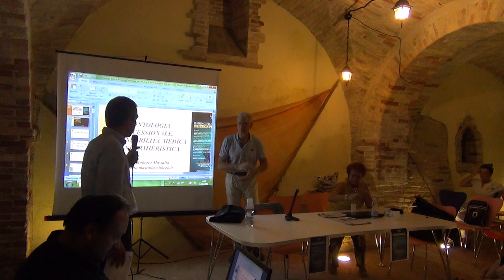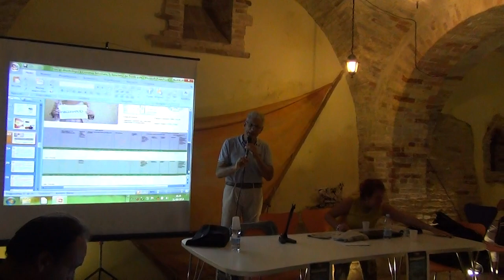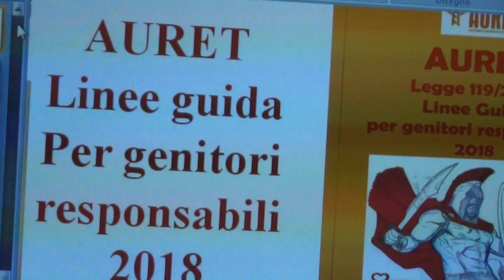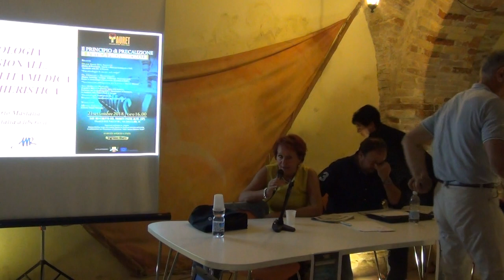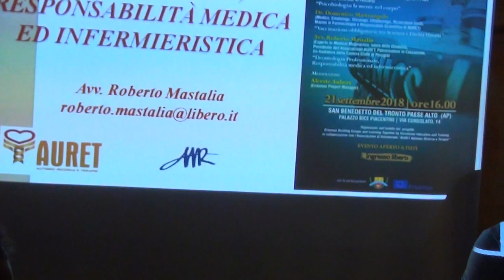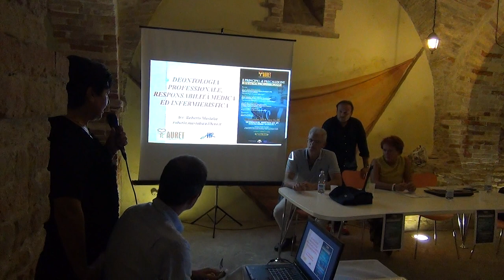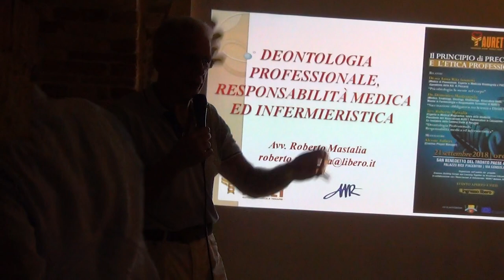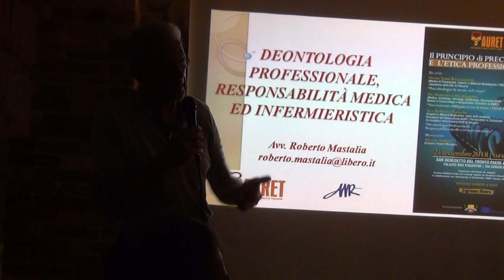21-09-18 S.B.Tronto AURET 5/8 Principio di Precauzione ed Etica Professionale